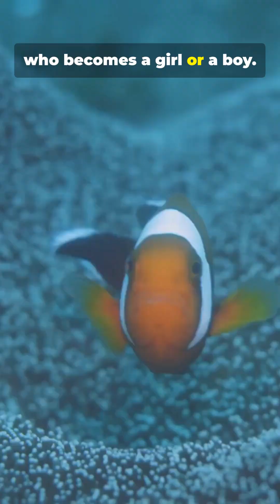7 Bizarre Animal Reproduction Tricks in 60 Seconds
Dive into a fast-paced countdown of "7 Bizarre Animal Reproduction Tricks in 60 Seconds" — a Shorts-style, 9:16 portrait sprint through the weirdest mating strategies nature has to offer. From sex-changing fish and parasitic males to mind-bending brood care and shocking courtship rituals, this mini countdown curiosity packs surprising biology, evolution facts, and vivid examples into one minute. Perfect for lovers of wildlife, science, and strange nature facts. Keywords: animal reproduction, bizarre mating, reproductive strategies, mating rituals, evolutionary biology, nature facts, wildlife.